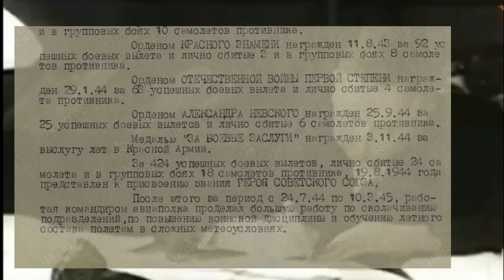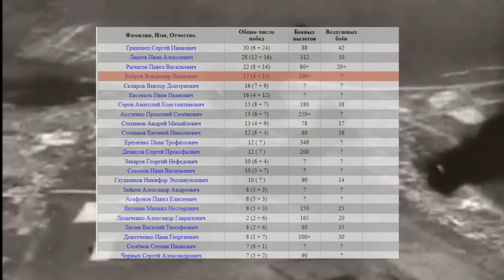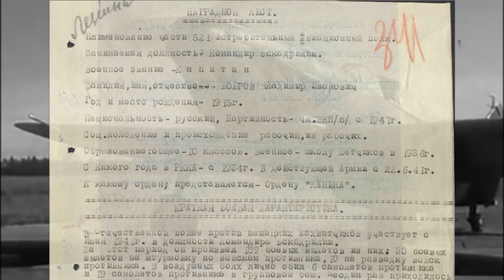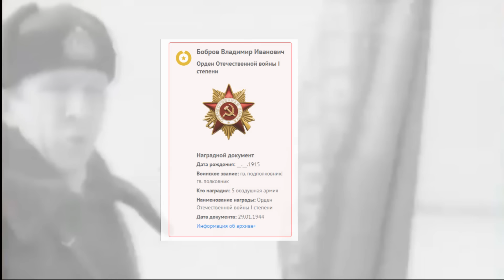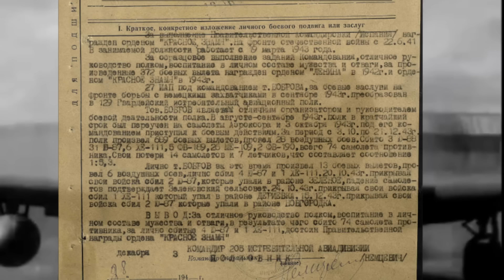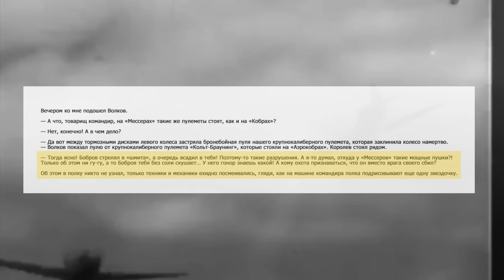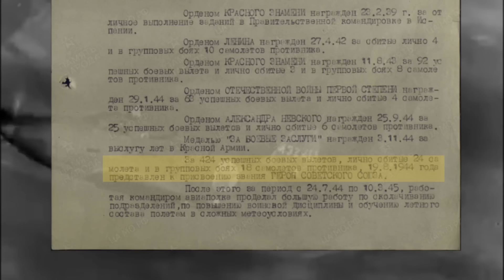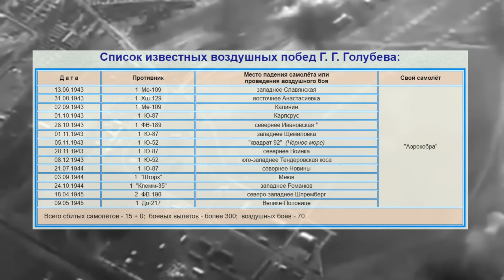Почему один из лучших советских летчиков в годы войны не стал Героем Советского Союза. Мифы и факты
Бобров Владимир Иванович-один из лучших советских летчиков-истребителей Великой Отечественной войны. По результативности его часто сравнивают с известными советскими асами, Покрышкиным, Кожедубом, и считают равным этим выдающимся летчикам. Но если имена этих советских асов были известны каждому советскому человеку и в годы войны они трижды были удостоены звания Герой Советского Союза, то имя летчика Боброва им ни о чем не говорит, а высшей правительственной наградой, Золотой Звезды Героя, он  был удостоен лишь в 1990 году посмертно.